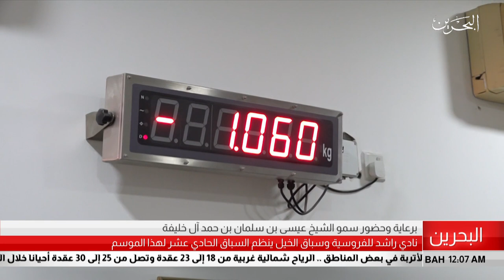البحرين مركز الأخبار : نادي راشد للفروسية وسباق الخيل ينظم السباق الحادي عشر لهذا الموسم